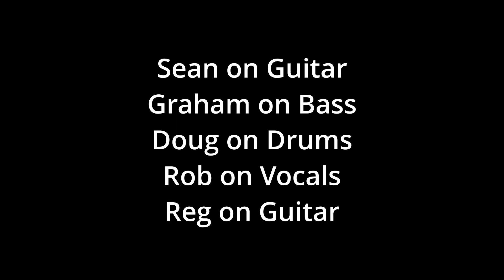Rocky Mountain Way